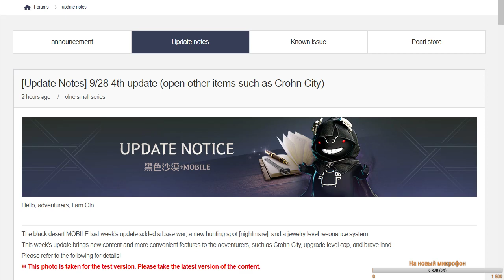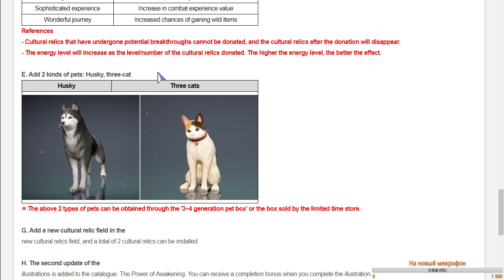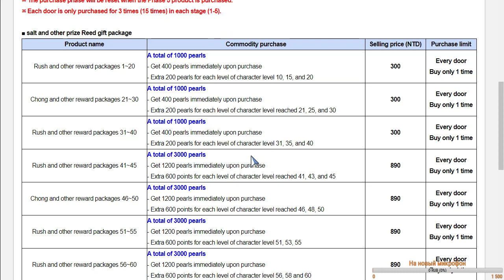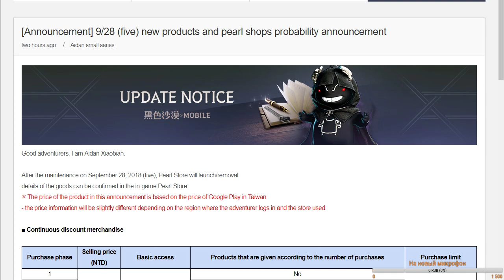[Разбор] Black Desert Mobile (Taiwan) - обзор изменений в игре от 28.09.18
Разбираем обновление от 28.09.18 в игре Black Desert Mobile на тайваньских серверах

▼ Подробности ниже ▼

Больше гайдов вы можете найти на моём канале в плейлисте Black Desert Mobile - Гайды